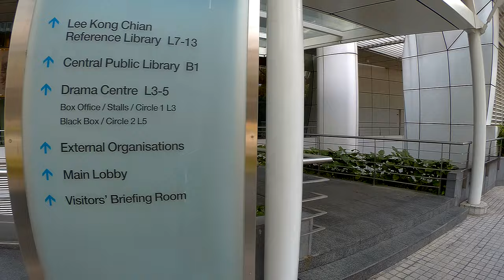Singapore, walking from Raffles Hotel to the National Library